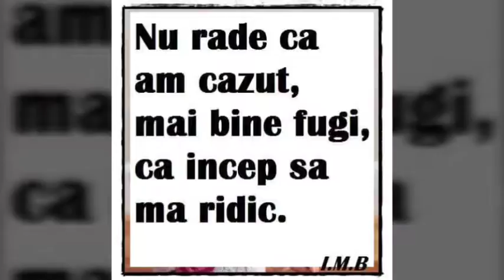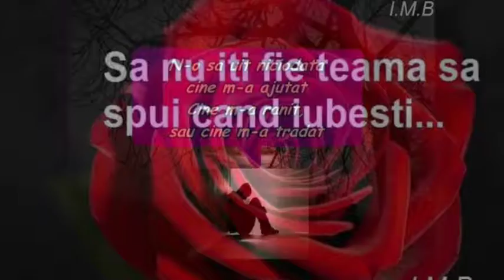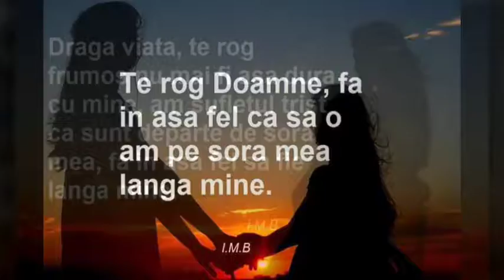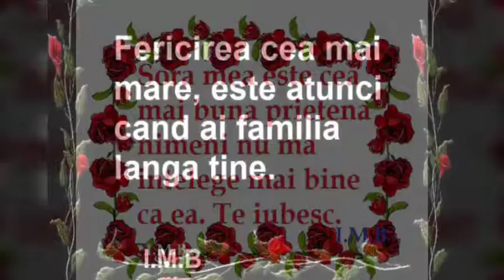Mihai Leo cântare se numește o geagea în ziua dragoste lor pe YouTube să știi pentru toți prietenii